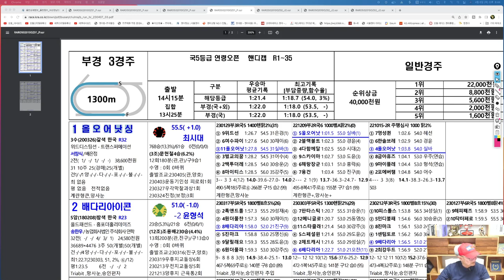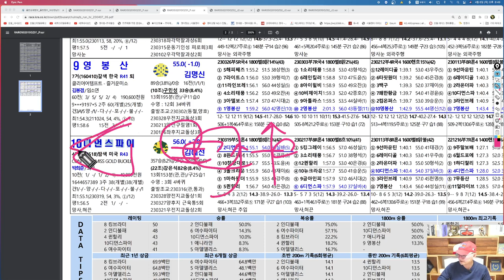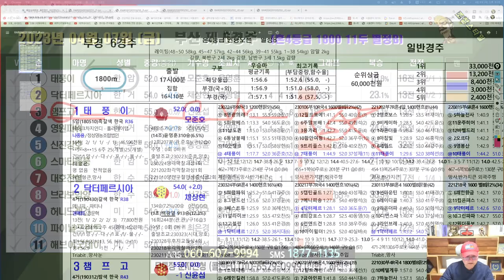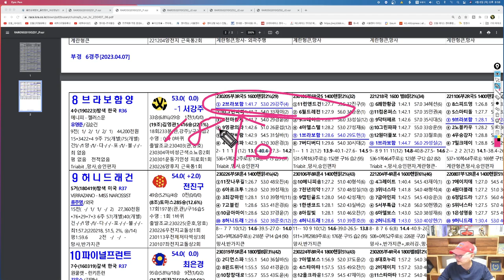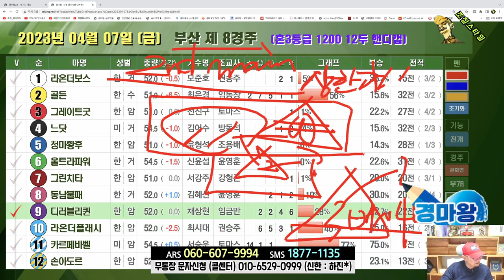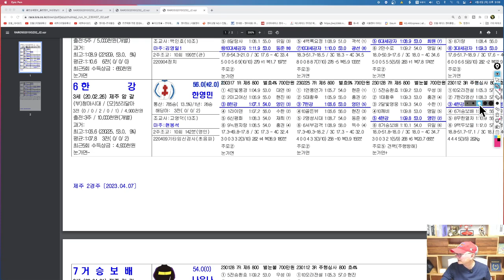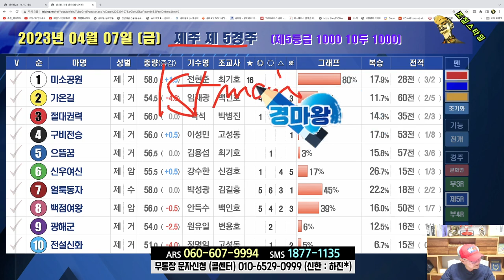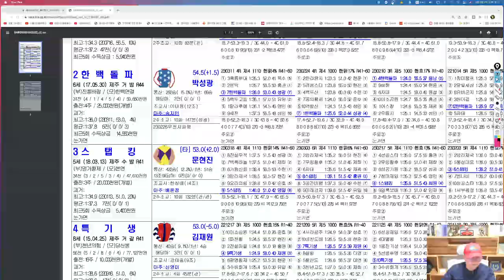[경마] 조철스타일 경마/ [4/7/금요] 실전베팅 / 징검다리 UCC[경마]